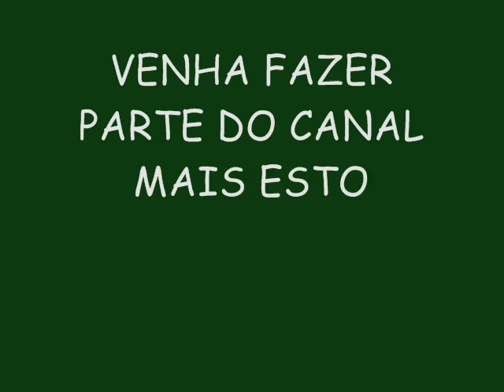IGOR KANNÁRIO FESTA DA BAMOR 36 ANOS - É NÓS QUE DITA AS REGR